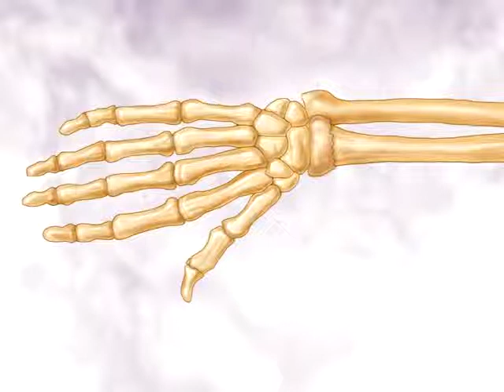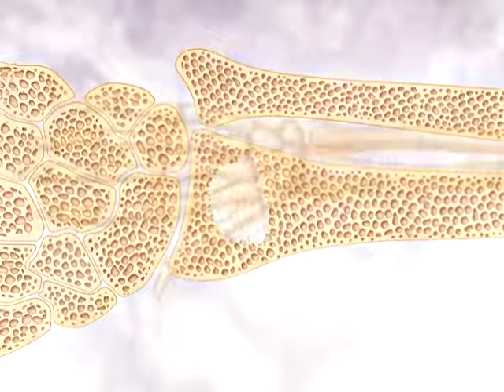radius INFLATABLE BONE TAMP